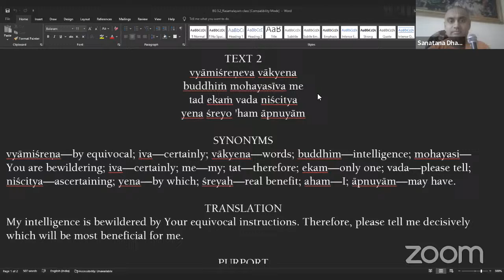Bhagavad Gita Rasamalayam | BG 3.2| 17th April 2924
Join our WhatsApp group to get daily updates on our lectures and other events using this

You can visit us at Bhakti Yoga Club, Downtown Road, Ashok Nagar, Beside Langston Society, Kharadi, Pune - 411014